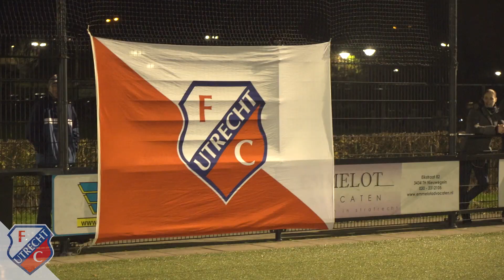'Nu ga je leren hoe het écht moet'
FC Utrecht gaf afgelopen week, in het kader van de Gemeenteweken in Nieuwegein, een clinic bij VSV Vreeswijk. Waren we natuurlijk bij!